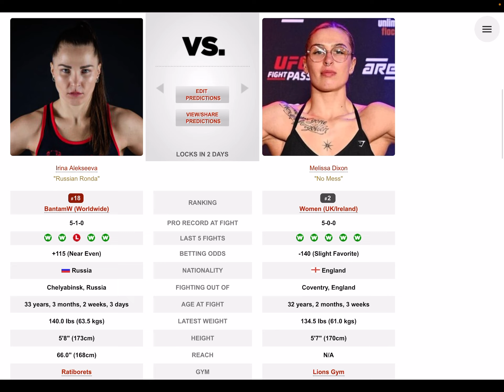Irina Alekseeva vs Melissa Dixon Prediction